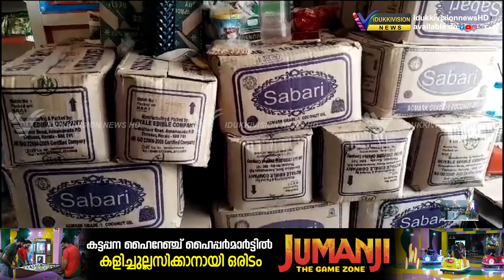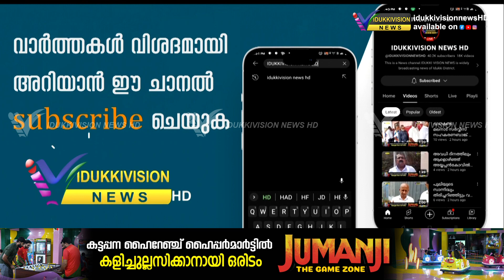പൊതു വിപണിയിലെ വിലക്കയറ്റത്തില്‍ വലഞ്ഞ് ഉപഭോക്താക്കള്‍.